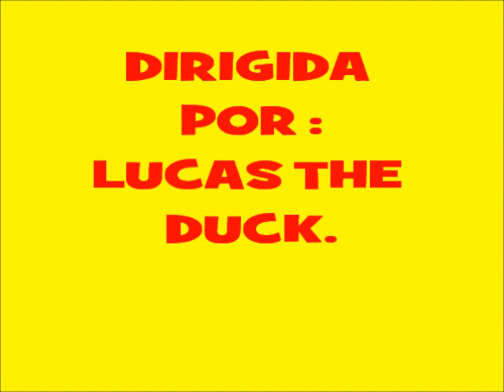NAVAJA SUIZA VICTORINOX ESCORT DE LA SERIE BASICA O ECONOMICA DE ( 58 m.m ).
Pequeña navaja marca Victorinox de la serie BASICA de 58 m.m.(ESCORT,RALLY Y CLASIC)este que os muestro es el modelo Escort que tiene 6 funciones (sin tijeras)  en un peso de tan solo 16 gramos.

*ARTICULO PARA MAYORES DE 18 AÑOS NO ES UN JUGUETE Y ESTA AFILADO RUEGO UN USO CORRECTO DEL MISMO POR PERSONAS ADULTAS.

*LOS COMENTARIOS Y OPINIONES EN EL VIDEO SON PERSONALES MIAS RURGO LAS RESPETEN.